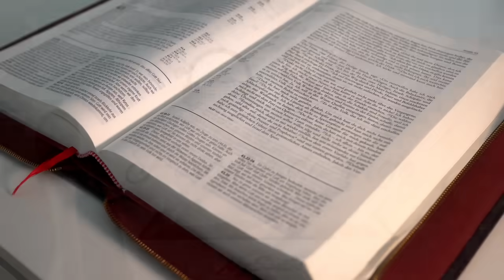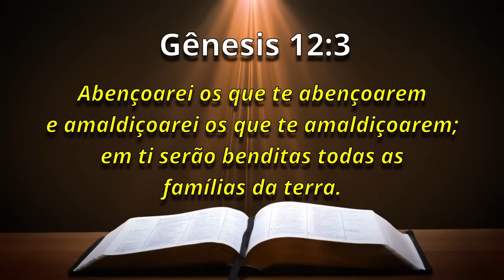A Palavra de Hoje Dia 19 de Abril de 2024 - Sexta-feira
Palavra do dia 19 de Abril de 2024 Evangelho de 19/04, mensagem de fé e esperança. Palavra de Deus pra HOJE – Devocional diário. Um recado do PAI. Devotional,

Agência: 0405
Operação: 1288
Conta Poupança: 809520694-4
TITULAR: VALDINEI APARECIDO ALVES

Agência: 3774
Conta Poupança: 24495-2/500

Agência: 1588
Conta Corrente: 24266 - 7